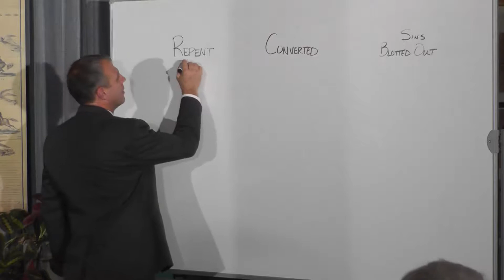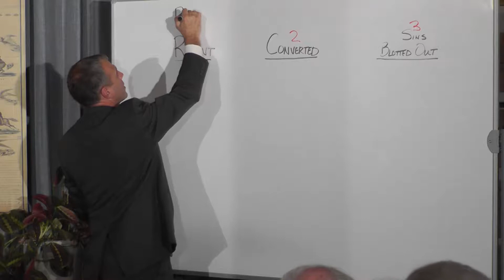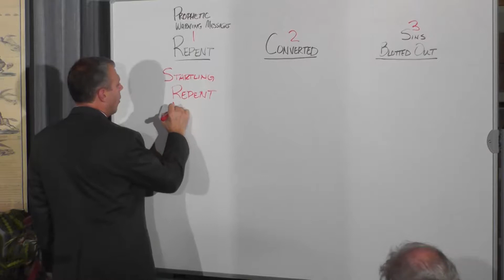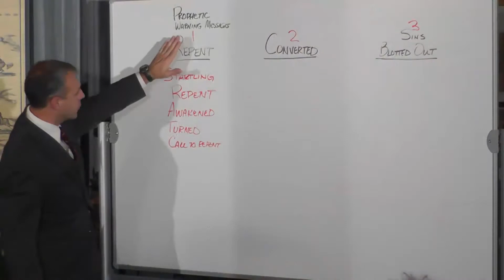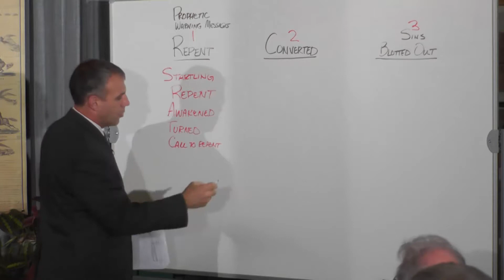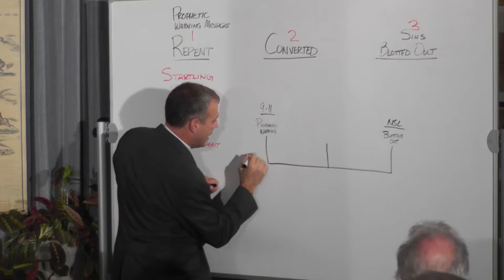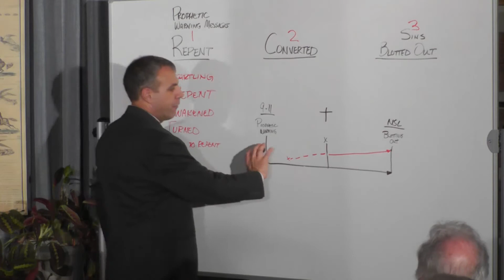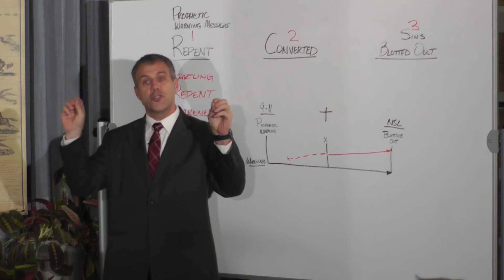TWOP 3 The Warning